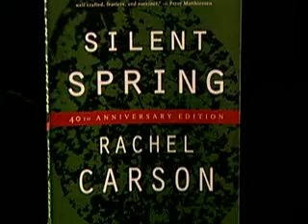DYING TO BE HEARD :30" PROMO.flv